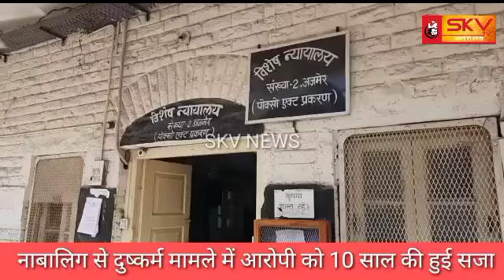नाबालिग से दुष्कर्म मामले में आरोपी को 10 साल की हुई सजा